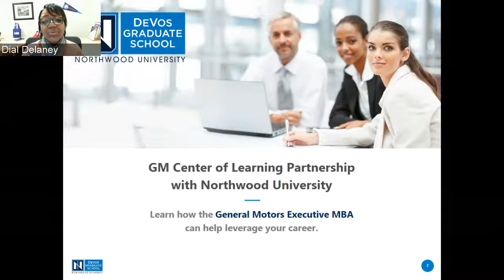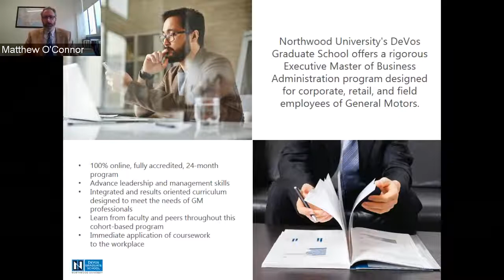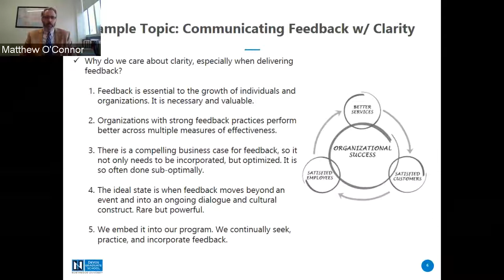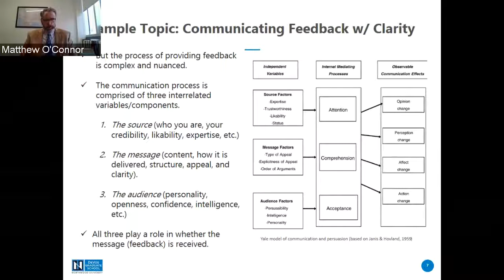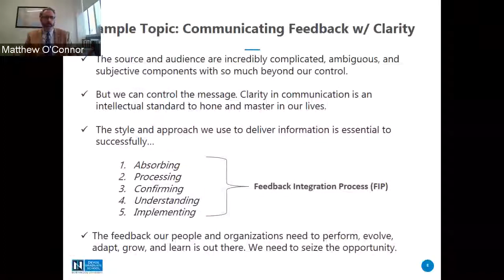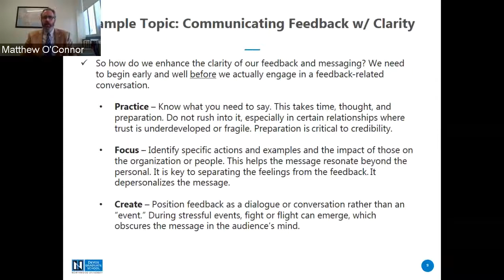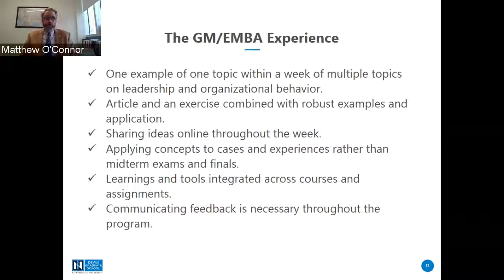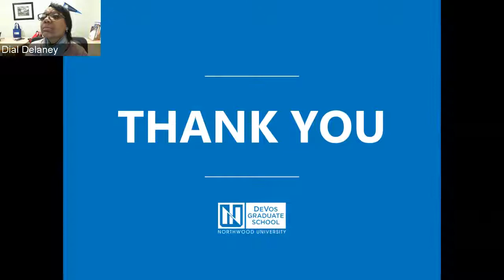DeVos Graduate School Nov 6 GM MBA Webinar